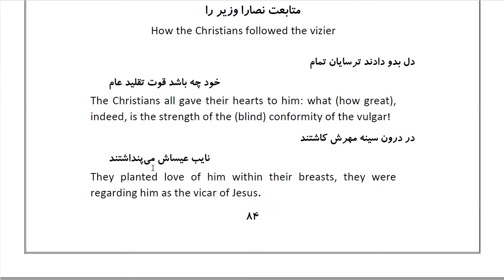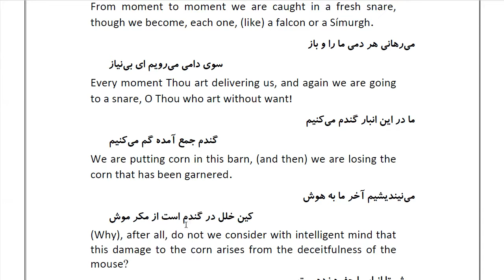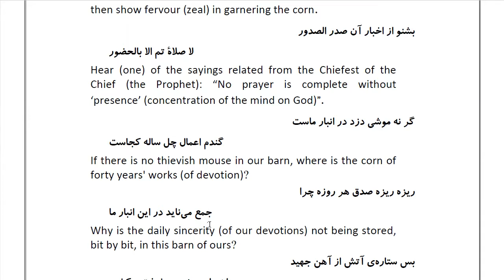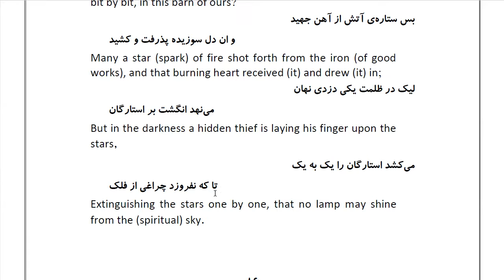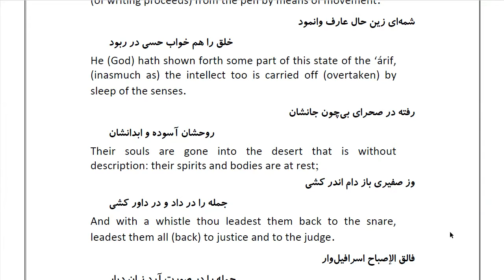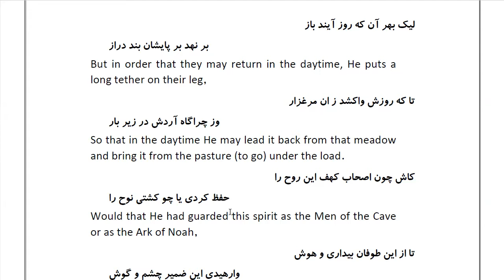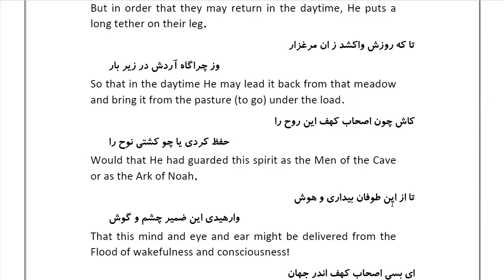Masnawi Rumi: In Farsi with English Translation: Part 15: How the Christians followed the vizier